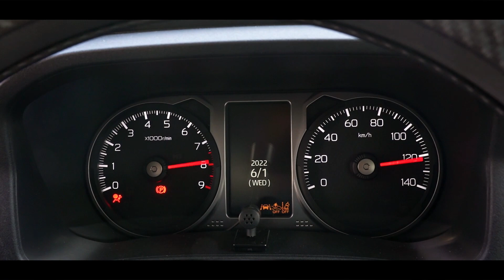【新型アトレー】ATRAI専用パーツウィンドウスイッチ周り インテリアパネルイメージ動画(サテンシルバー）【新型アトレーカスタム】【新型ハイゼットカーゴカスタム】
ダイハツの新型アトレーワゴン専用のサイドドアのウィンドウスイッチ周りに装着するインテリアパネルです。
樹脂部分が多い内装に装着することで高級感を演出！
シックなサテンシルバーで仕上げているので、派手過ぎないドレスアップが楽しめます。
車体形状を生かした立体的な形状で後付け感のないカスタムが可能です。
ボタンの押下には干渉しないように制作しているので、操作性を損なうことがなく安心です。
素材には耐久性に優れた高品質ABS樹脂を採用しています。
作成の際には実車から形状を採寸しているのでフィッティングも抜群。
お取り付けは裏側に装着済みの両面テープで貼るだけでどなたでも簡単に装着していただけます。

●サムライプロデュース：愛車ブログみんカラ